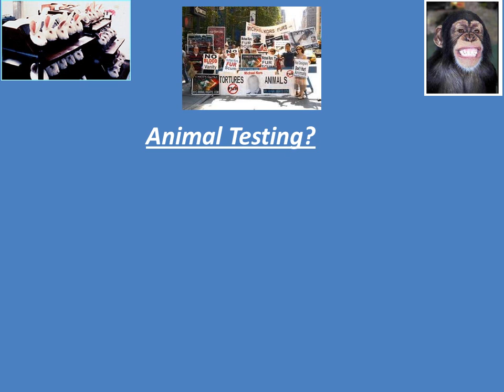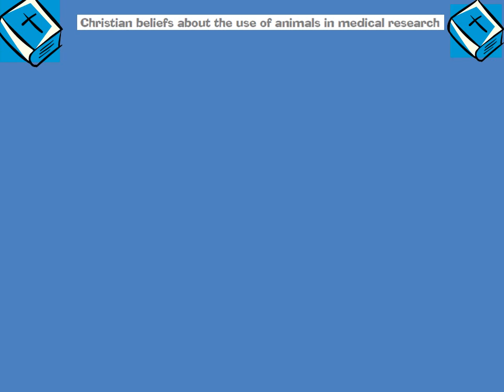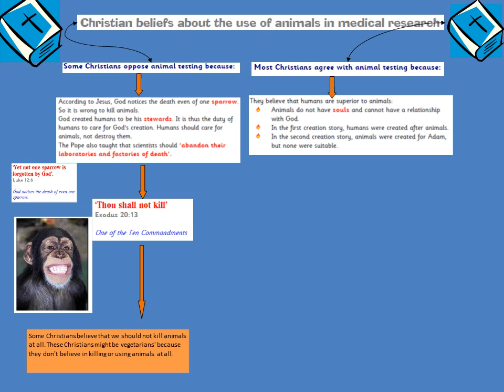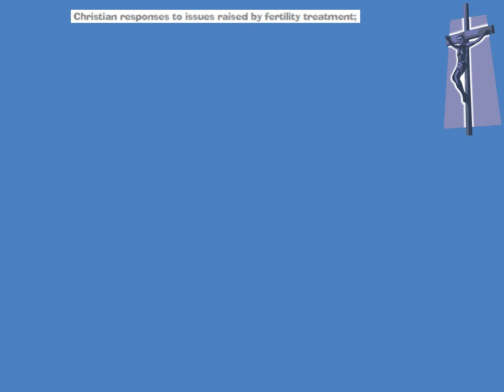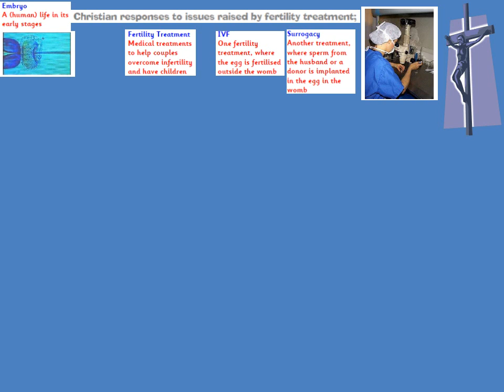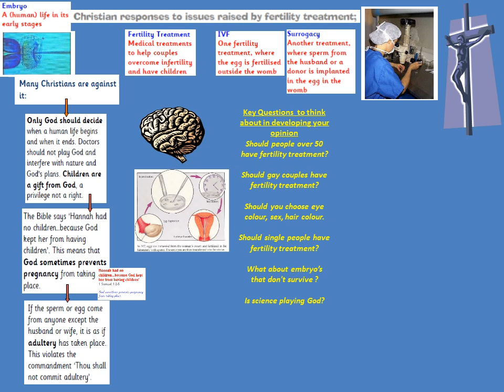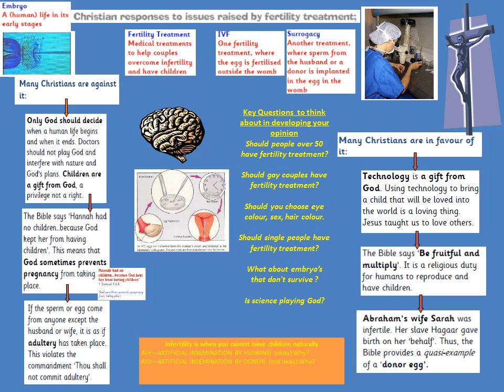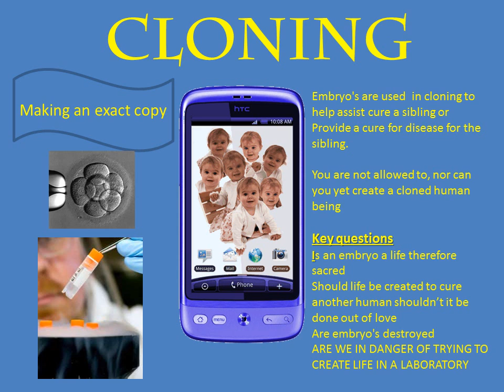GCSE B603: Medical Ethics Revision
Presentation about animals right and fertility treatment includes different Christian views